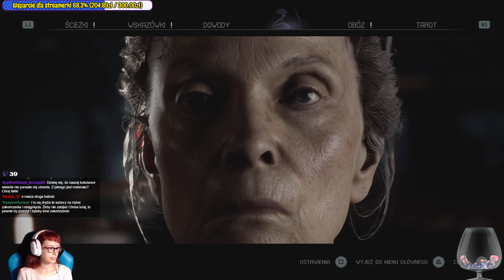[Archiwum] Live - THE QUARRY [PS4] (18+) /17 - "Silas"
Dziękuję :)